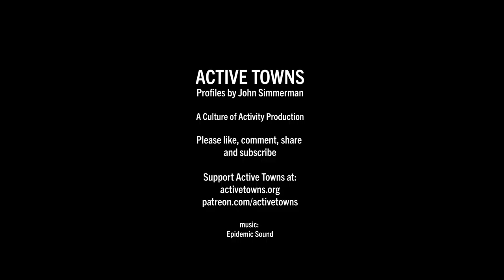UTRECHT: My Daily Evening "Commute" from the Central Station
In this short ride-along video, I travel from Utrecht Centraal to my local homestay apartment. It was shot on the evening of July 1, 2024, on a very windy summer day.

1.